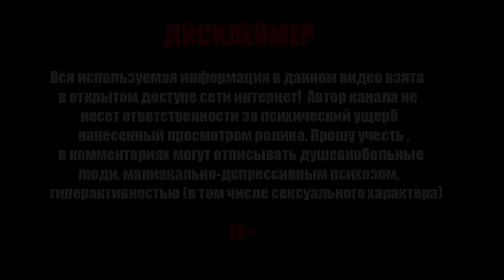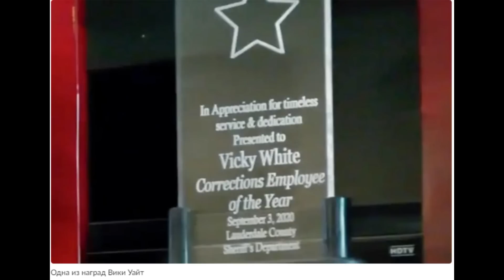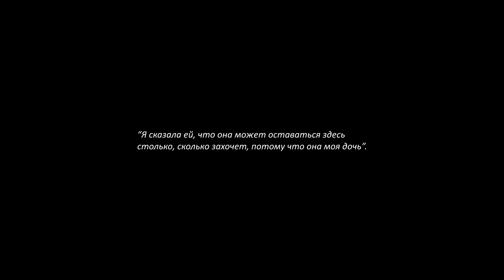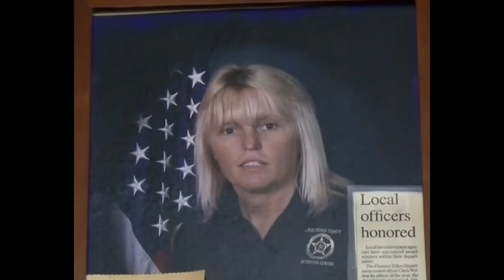Вики Уайт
Эта история любви, не похожая ни на одну другую. Роман между офицером исправительных учреждений Алабамы Вики Уайт и заключенным Кейси Уайт.